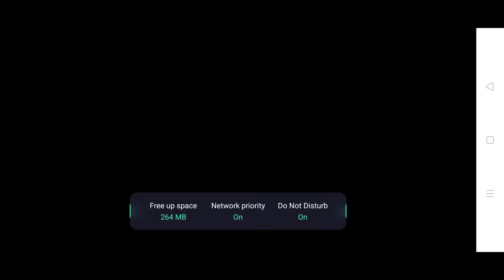Top 5 New Tips and Tricks Telugu || Free Fire Tips and Tricks Telugu